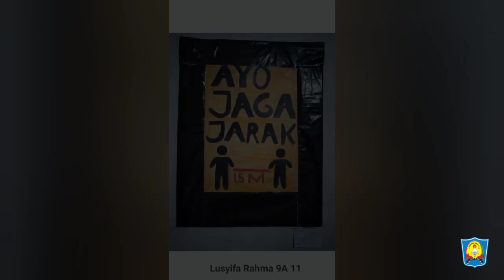Pameran Seni Rupa Kelas IX A UPT SMP NEGERI 2 GRESIK 2021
Pameran Seni Rupa mapel Seni Budaya dalam melengkapi tugas Pembelajaran Jarak Jauh (PJJ) Semester Genap Tahun Pelajaran 2020/2021

URL: InShot

URL: InShot

footage video : dokumentasi pribadi